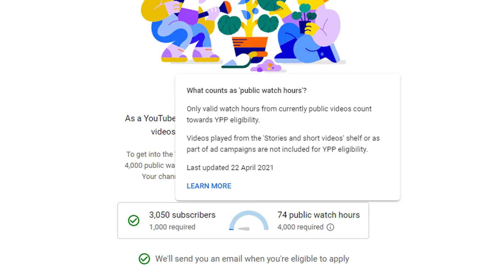Catching Warzone Hackers In Action Compilation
Catching warzone hackers in action compilation from the last few days of game play on Rebirth Island. These clips are taken from the shorts I've been uploading but wanted to show full screen versions as well for you. All of the clips of the gameplay have been taken directly from my live stream over on Twitch when you can watch me play Warzone live and join in the games with me.

Help me get more clips by joining my community on Twitch where you can watch me play live where I make all my clips and help me capture clips as well.